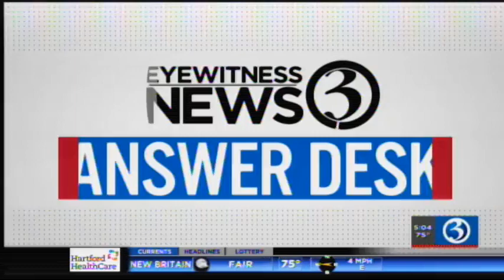Expert Answers Questions About Guidelines After Vaccination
Interview with Keith Grant, APRN, Senior System Director, Infection Prevention, Hartford HealthCare, about viewer questions about what’s next once people are fully vaccinated, what you can and can't do, when to wear masks.